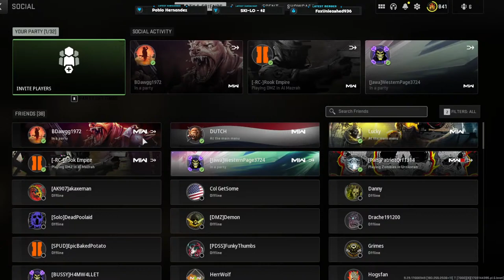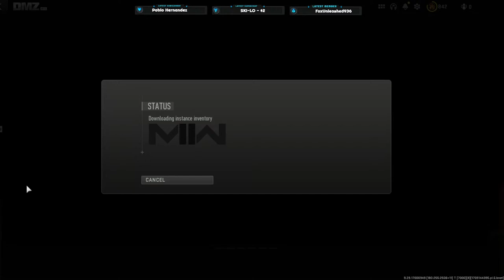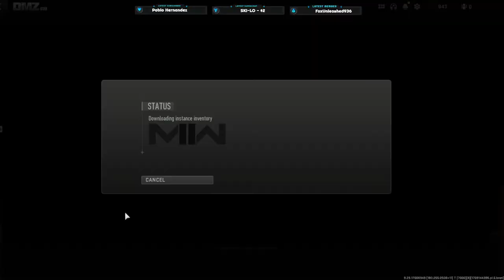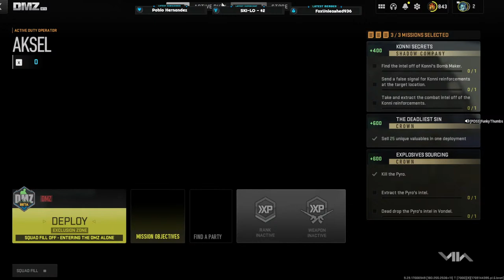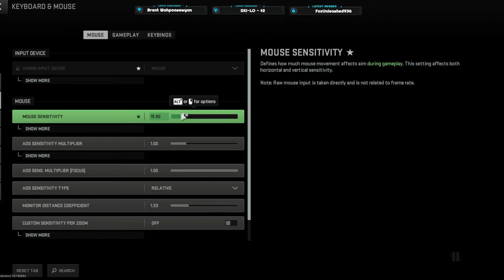DMZ LIVE🔴 Cleaning up the streets of DMZ (Road to 1K)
Were here to clean up the DMZ tonight!